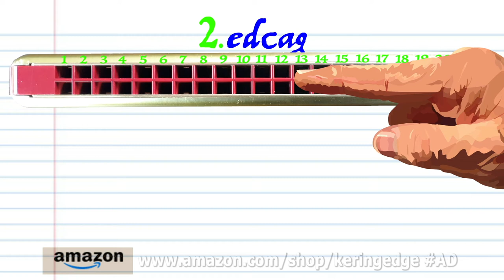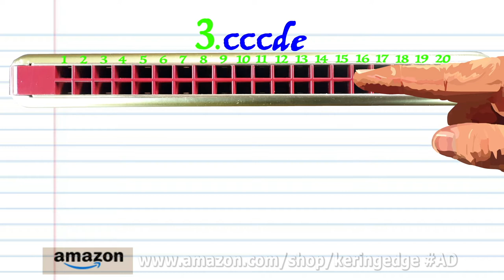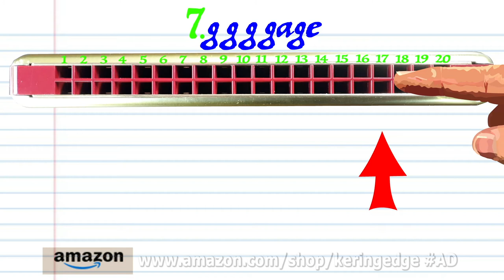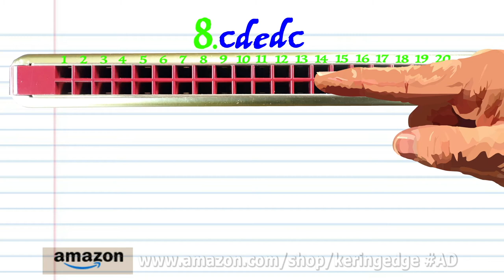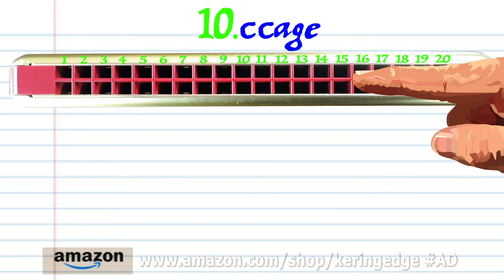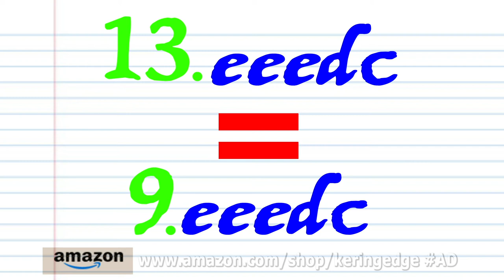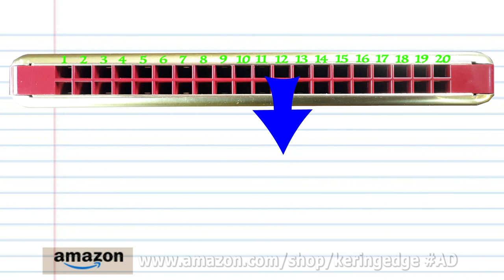How to Play There's a River of Life Flowing Out of Me on a Tremolo Harmonica with 20 Holes/40 Tones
This tutorial is for a Tremolo Harmonica with 20 holes / 40 tones
This praise song about the action of the Holy Spirit is sometimes attributed to L(Louis?) Casebolt, but no further information about them has been located.
Hymn-books which it has been published in include:
Songs of Praise, Scripture in Song, New Zealand, 1973
Scripture in Song, Songs of Praise, Volume 1, New Zealand, 1979
These both state that the author is unknown, and that the arrangement (not the underlying tune / words) is copyright Scripture in Song USA, 1972.
The song, credited to Betty Pulkingham and L Casebolt was recorded on the Songs of Praise, Album 3 released under the Word of God label in 1977 (ref).    It was also included in the 1978 album Rejoice with the Fisherfolk - and the sleeve material of this recording credits verse 1 to L Casebolt, and verses 2-6 to Betty Pulkingham (ref).
It is not clear when, or by who, the chorus and actions were added.  There are at least two variations of these which have been recorded.
The song has been translated to various languages, including Tongan (ref), and one recording on YouTube shows an adapted version being sung at at 21st century vacation bible school.
The Lyrics:
There's a river of life flowing out of me,
Makes the lame to walk and the blind to see.
Open prison door sets the captive free,
Spring up oh well..
Within my soul!
And make me whole.
And give to me.
That life abundantly.
There's a fountain flowing from the Savior's side,
All my sin's forgiven in the precious tide;
Jesus paid the price when for me He died,
There's a risen Savior at the Father's throne,
Ever interceding for His very own;
Pouring down the blessings that are His alone,